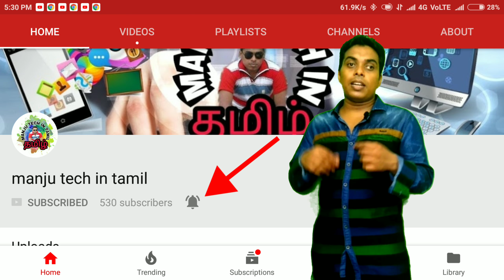How to earn money in online (தமிழ்)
Online லே 💰காசு💰 சம்பாதிப்பது எப்பிடினு சின்ன app மூலயமா தெரிஞ்சகங்க.